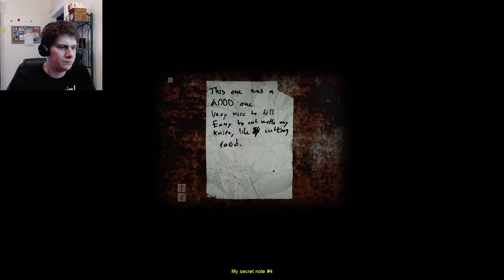SO WE'VE REACHED THE DEMON GIRLS | Cry of Fear Part 3 [Survival Horror FPS]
Let's continue with our blind play through of Cry of Fear! I don't know anything about this game and it's one of the few horror games I haven't played or watched someone play. Cry of Fear is a survival horror FPS with psychological elements. After being hit by a car, we awaken in a dark alleyway with no clue of where we are in the city. With only our cellphone and a knife we start to encounter monsters and things that shouldn't exist as we struggle to find our way home.